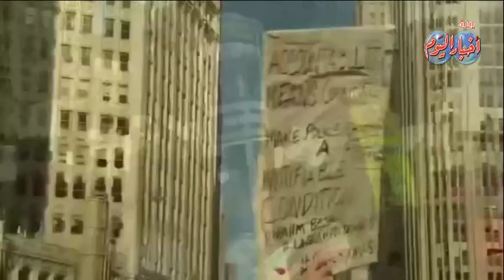غضب في شيكاغو بعد مقتل شخصين أسودين على يد الشرطة